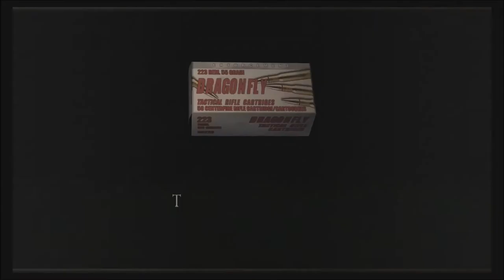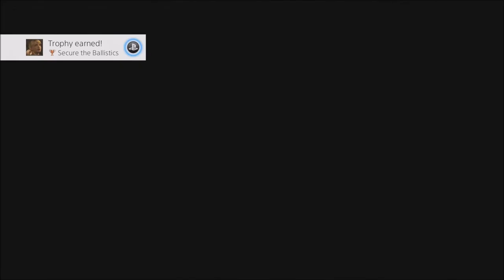It's Still Jiggling! - Resident Evil 4 Walkthrough pt 6